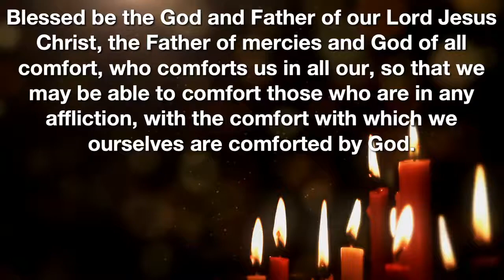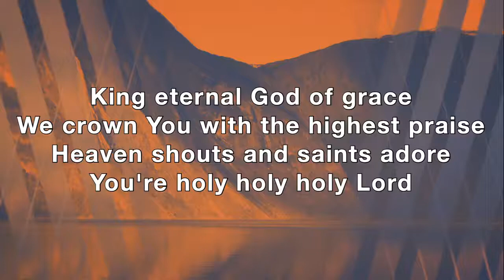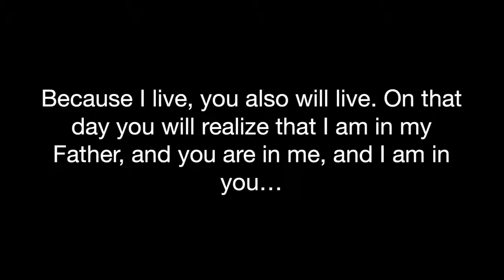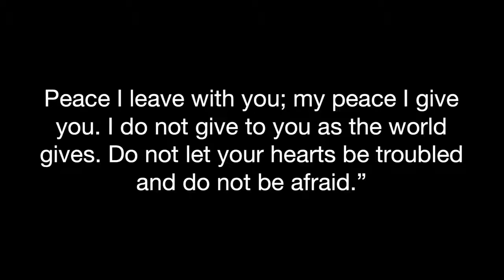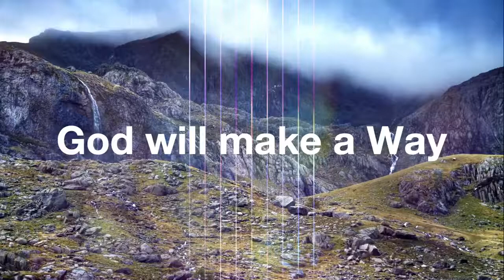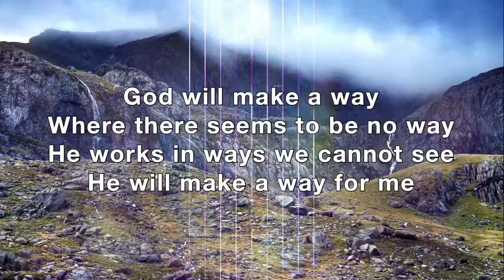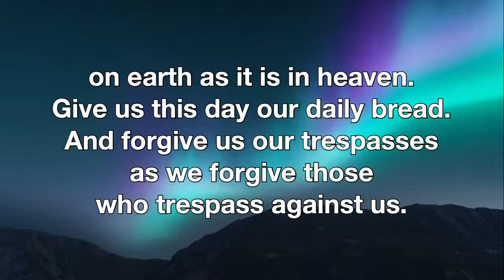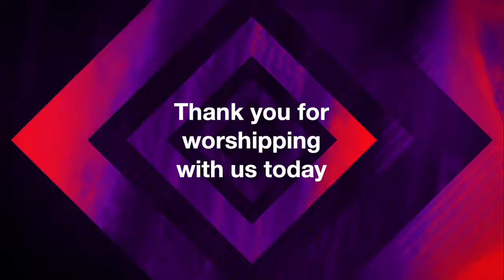Dec 11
Open Before Christmas:  A Gift of Comfort